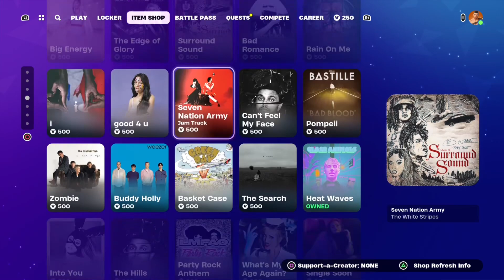Fortnite Item Shop Today 13th March 2024